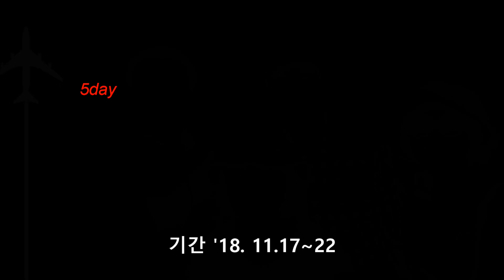호주 시드니여행181117~1122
호주 시드니 해외 여행